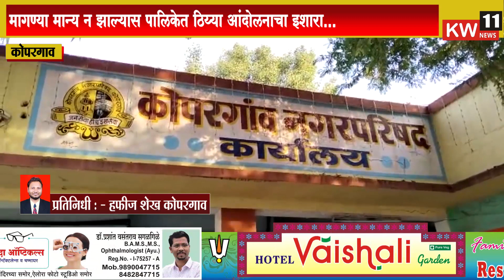कोपरगाव l मस्जिद व कब्रस्थानचे काम तातडीने सुरू करावे : पालिकेचला निवेदन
news tagline
google news

news today
news hindi
news live
news india
today breaking news
google news
news international
news gujarat

धन्यवाद